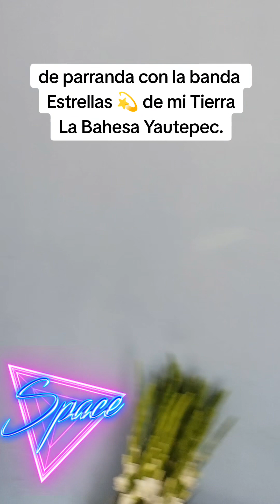14 de junio de 2024